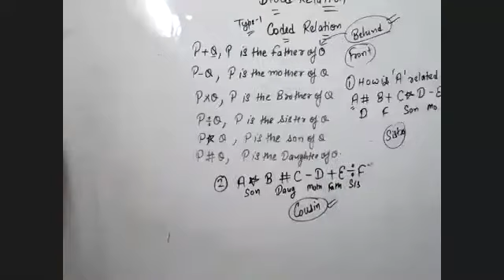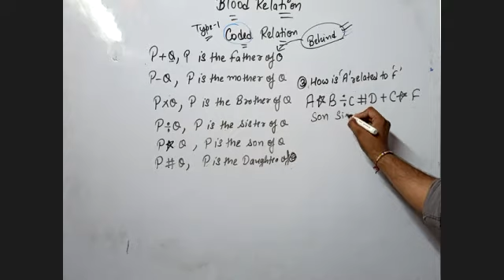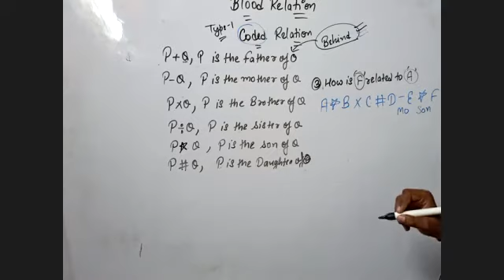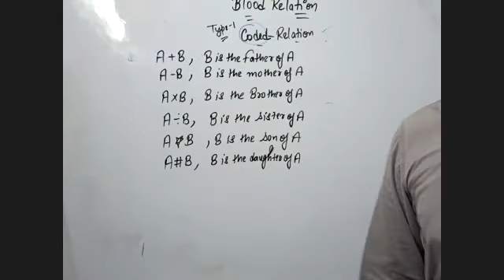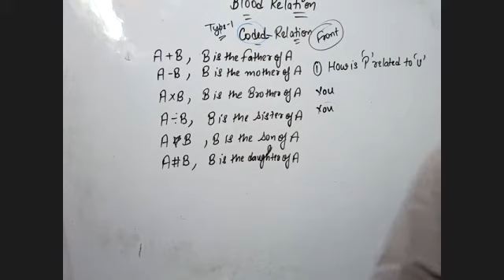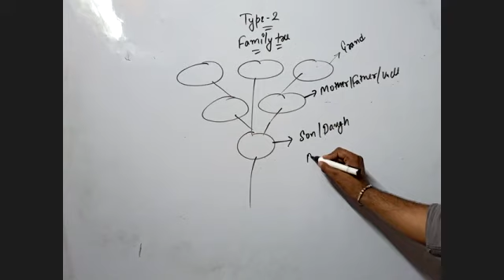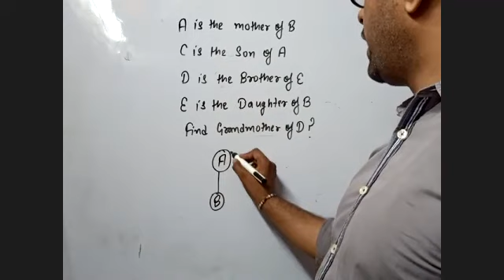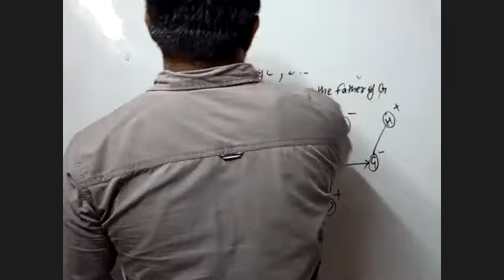reasoning class 7